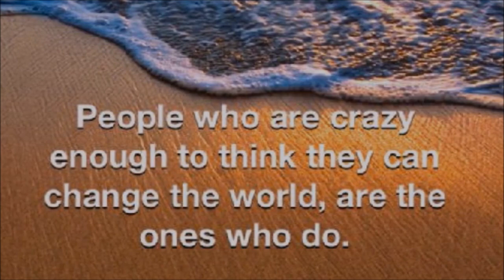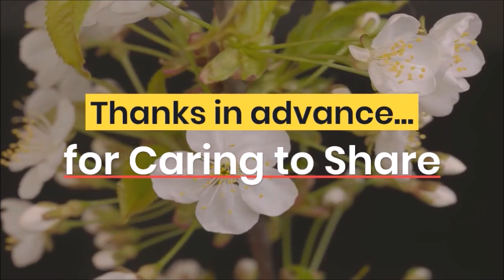Ep 83 One World in a New World with Mac McGregor - Author, World Champion, The Gender Sensei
One World in a New World with Mac McGregor - Author, World Champion, The Gender Sensei

This is an apocalyptic chat you'll love! Mac is a world champion martial artist who promotes the value of diversity, a transformation from growing up in the Bible Belt of the U.S. as a female. He's got a great sense of humor, too. You'll find the conversation insightful, warm and vulnerable.

He speaks of the tendency to put people in boxes; just never seemed to fit. He saw early how the 'God is love' had a big 'but' after it, especially for the lbtqia community. His work, through Positive Masculinity, reflects an inspired evo-leap in behavior in others toward diversity and inclusion.

Mac's story is circuitous and complementary, weaving through constrictive belief systems, with insatiable curiosity and many trips to the principal's office in parochial school. He shares realizations along the way from his continued curiosity and desire for making sense.

His two questions, from very young, were, 'What am I here?,' and, 'What is my purpose?'
What are yours? Are you having challenges with identity? Nonbinary and transgender identity may be a choice for you.

Our conversation is a jovial dive into the follies and foibles of being stuck in old paradigms. He notes at 16, reading Leo Buscaglia, Course in Miracles and Elizabeth Kubler-Ross nurtured his inquiry.

Zen shares his introduction to an inner voice at 4. Mac opens up and shares an early Out-of-Body Experience that you'll find insightful. The next occurred during a competition, after over a dozen matches in one day.

His description and the conversation that evolves speaks to the understanding and use of energy. His shares how he demonstrated 'combat chi' on Ripley's Believe It or Not. The sharing of his feats is mind-blowing. You'll be fascinated at the first-hand account of what is possible.

Zen moves the needle a bit more sharing a story about bi-location, which prompts Mac to acknowledge the deep responsibility for the use of energy and sacredness of it.

A brief discussion of the Live and Let Live Movement moves Mac to sharing that we shouldn't be threatened by others if we are secure in who we are. His journey and understanding of diversity is way beyond the norm. It's quite moving.

Speaking of moving, Mac shares a life-changing experience he has in his 30s. It's about caring for a mentally ill mother for most of his life, being the oldest of five children. The former self was also in transition to the present self, and the need for advocacy for diversity and inclusion.

It's heart-wrenching and transcendent, too. The conversation continues with a wonderful flow of diving deep and making sense. Many are faced with challenging body identity and the misunderstandings of others. We're all just people, after all. Thanks for your attention and time.

Mac's Book - Positive Masculinity Now